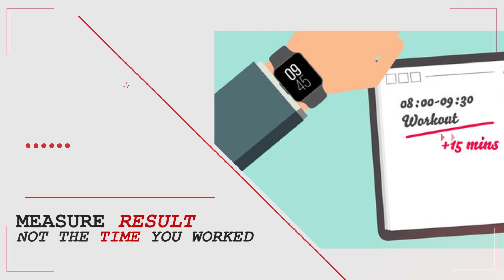HOW TO WORK SMARTER , NOT HARDER [#14 PROVEN SMART WORK TRICKS REVEALED]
LEARN HOW TO WORK SMARTER, NOT HARDER. #14 PROVEN SMART WORK TRICKS REVEALED. Ways to work smarter not harder. Stop trying so hard, Achieve more by doing less. Better time management.

Read This